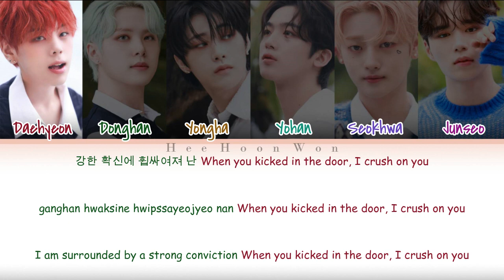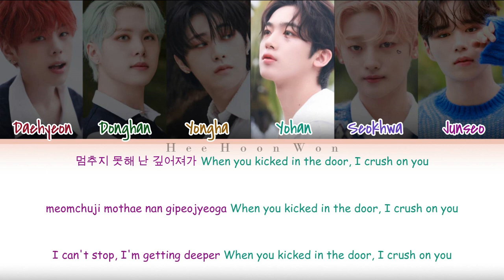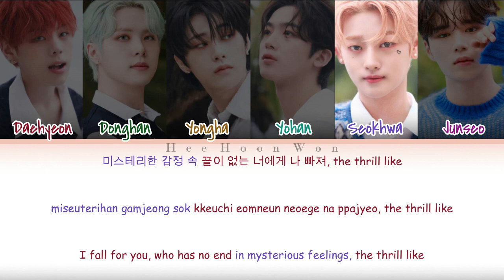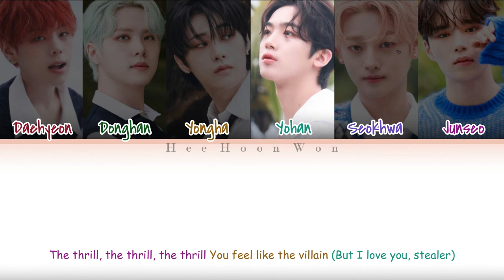WEi (위아이) - 'Thriller' [Han/Rom/Eng] Color Coded Lyrics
Artist : WEi (위아이)
Album : Love Pt.3 : Eternally
Title : Thriller